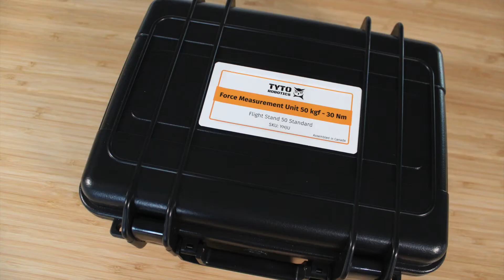How We Pack Our Force Measurement Units - Behind the Scenes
In this video we give you a little peek behind the scenes. Our production manager Erwan packs our force measurement units (FMUs) in their protective cases. This keeps them safe and maintains their strict calibration during the journey to the client.